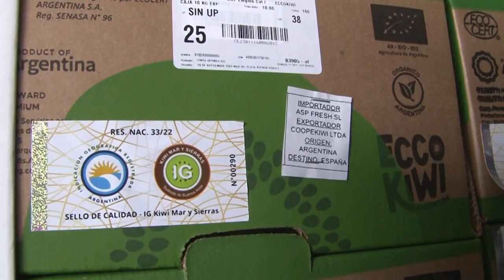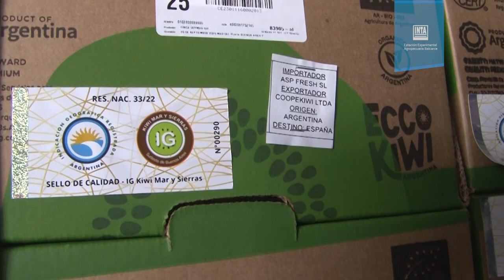Sello de Indicación Geográfica (IG): Kiwi Mar y Sierra Buenos Aires - Nota Juan José Bahillo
Sello de Indicación Geográfica (IG): Kiwi Mar y Sierra Buenos Aires

La cooperativa Ecco Argentina realizó la primera exportación de kiwis a España con Indicación Geográfica y certificado Orgánico. Estos sellos, otorgados por la Secretaría de Agricultura, Ganadería y Pesca de la Nación, reconocen cualidades o una reputación derivada específicamente de su lugar de origen.

Para la obtención de este sello, trabajaron en conjunto  INTA, INTI, SENASA y la Secretaría de Agricultura, aportando conocimientos y trabajo. A esta acciones, más la labor incansable de los productores hicieron realidad este sello.